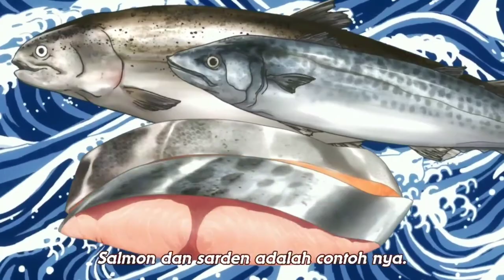Yukihira Souma - Shokugeki no Souma | Spanish Mackerel Onigiri Chazuke// 5#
Have you enjoy it.
Tengkyu yoo••^°^

Season 1
Episode 5
Epic Moment epic battle
Cook
Chef
Nakiri Erina
Todoroki Megumi
Asrama bintang polar
Ishiki